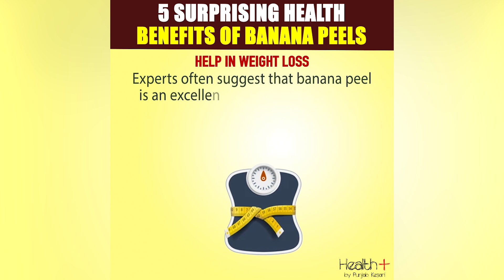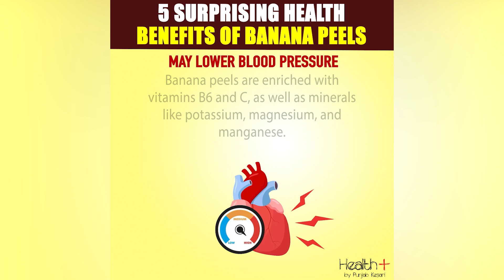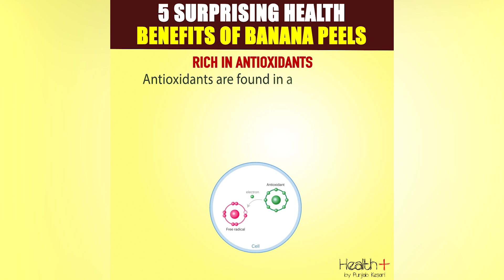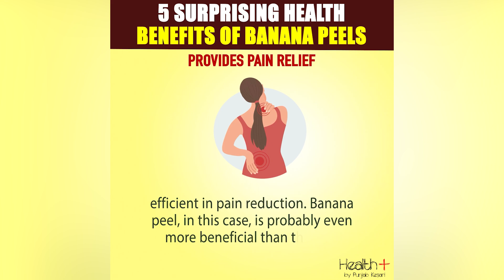5 Surprising Health Benefits Of Banana Peels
Banana peels, often seen as mere waste, hold surprising potential beyond their primary role as fruit packaging. They are rich in nutrients like potassium and contain compounds that can be utilized in various innovative ways. From natural fertilizers for plants to skincare treatments due to their moisturizing properties, banana peels offer eco-friendly alternatives in multiple domains. Moreover, they are biodegradable, making them an environmentally responsible choice. So next time you peel a banana, consider the many ways its peel can contribute to sustainable living and holistic well-being. 5 Surprising Health Benefits Of Banana Peels